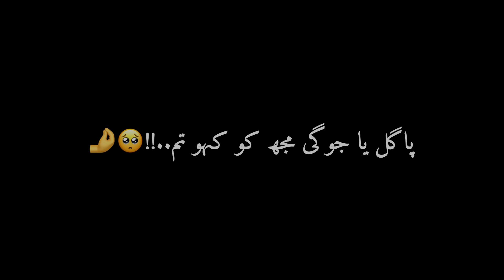black screen lyrics video | black screen lyrics song | slowed and reverb songs